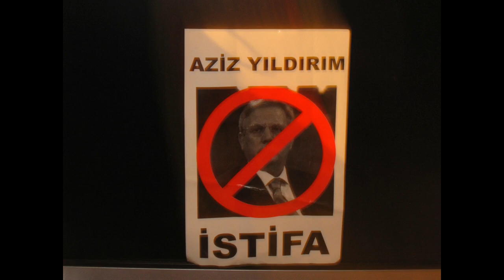Vakıfbank - Fenerbahçe maçı öncesi salon dışı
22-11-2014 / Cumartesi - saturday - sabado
Burhan Felek spor salonu
Voleybol kadınlar ligi
Vakıfbank 3-1 Fenerbahçe Grundig